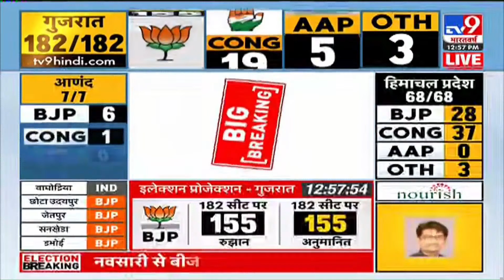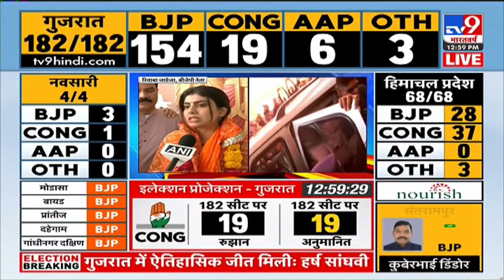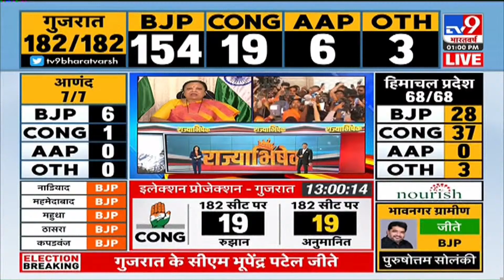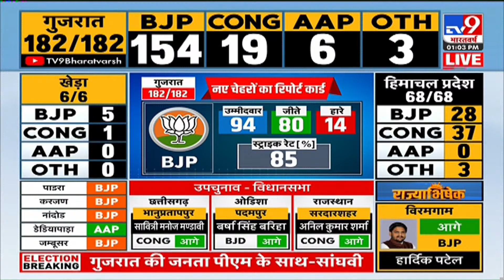Gujarat Election Results: गुजरात के घाटलोडिया से Bhupendra Patel जीते